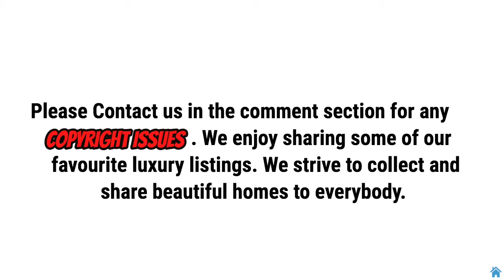Inside a $3,495,000 California Home with Panoramic Views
I have a passion for real estate which is why I enjoy sharing some of my favourite luxury listings. We are happy to remove your content.

** Price: $3,495,000
** Beds: 4
** Baths: 5
** Living: 4,766 sqft
** Lot size: 1.24 acres
** Built: 2021